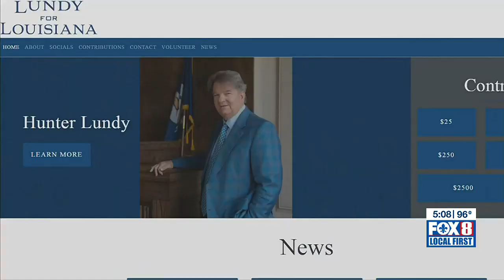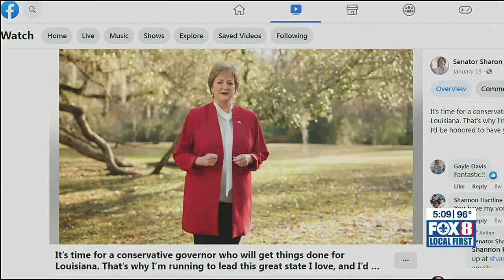Qualifying begins: New contenders emerge for governor’s race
John Bel Edwards has been the dominant political figure in Louisiana for nearly eight years, but all that is about to change.